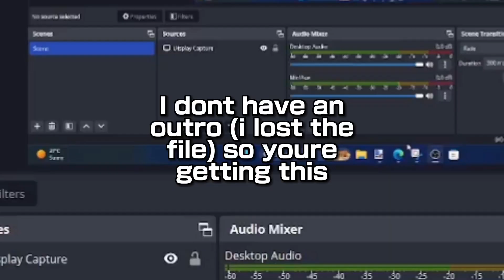Squeaky Clean Sprint Is FINALLY Coming To Mario Kart 8 Deluxe!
Good morning, good evening and good night. In the 6.21.23 direct, nintendo announced things such as super mario rpg and super mario bros. wonders. However, they also shared a sneak peek of squeaky clean sprint in mario kart 8 deluxe's booster course pass, so in this video, i give my thoughts and predict its route!